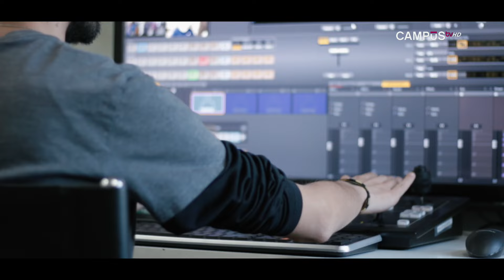CAMPUSTV postulará a señal regional definitiva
El 10 de marzo, el Consejo Nacional de Televisión lanzó oficialmente en Talca las concesiones definitivas de televisión digital. La estación televisiva de la Universidad de Talca participará en el proceso.